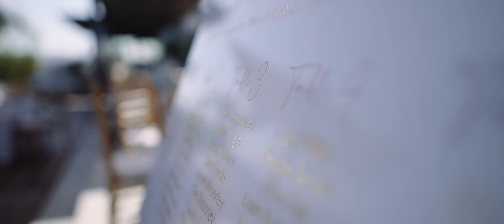Holly Hagan and Jacob Blythsofficial wedding video in Ibiza planned by Hidden Treasures Ibiza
Holly Hagan married Jacob Blyth here in Ibiza at a luxury rooftop venue planned by award winning wedding planner Hidden Treasures Ibiza. We planned and styled Holly Hagans wedding for over 2 years, making sure every single detail was perfect. The Ibiza wedding was shown on MTVs Geordie Shore Reunion series episode 8 and we are delighted with the final video by Infin8Images. Hidden Treasures Ibiza are bespoke and personal wedding planners in Ibiza for celebrities, sportsmen and wonderful couples worldwide.